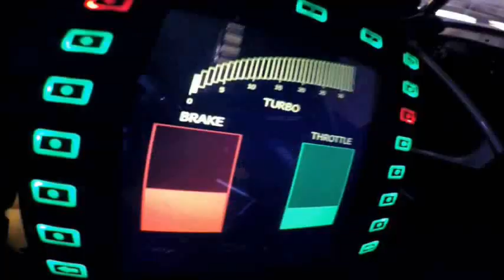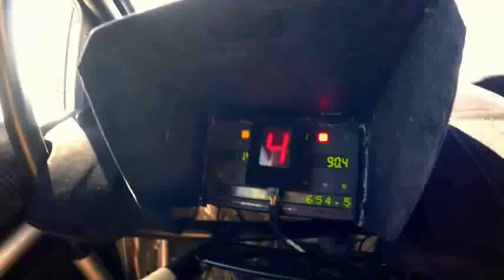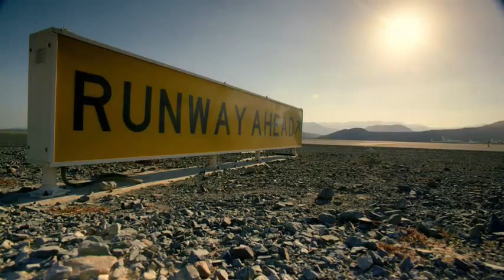Disco Jean Jarre style - Magnetik Race Extreme Ken Block Dubai show